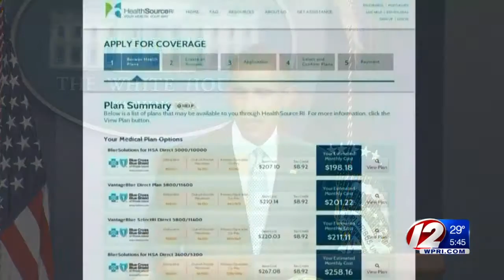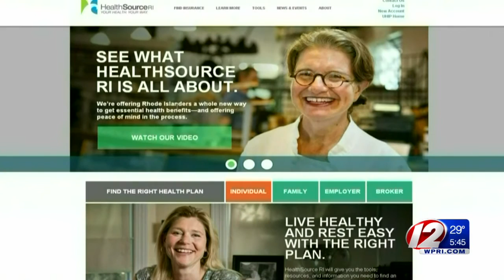Steep fine in place for RIers who don’t purchase health insurance this year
According to HealthSourceRI, only five percent of the state’s population is currently living without insurance.